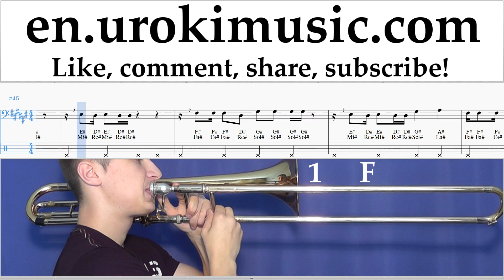How to Play Trombone Janet Jackson x Daddy Yankee - Made For Now Tabs um-ih352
How to Play Trombone Janet Jackson x Daddy Yankee - Made For Now Tabs um-ih352 Please write in the comments, how to make lessons more useful to you?